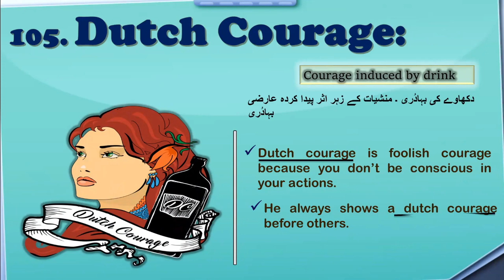Dutch courage meaning | Learn Idioms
Dutch courage means Courage induced by drink
Example:
1. Dutch courage is foolish courage because you don’t be conscious in your actions.
2. He always shows a dutch courage before others.

The contents for the Channel are as follows:
1.  Basic grammar for Beginners
2.  Linguistics (English)
3.  Literature  (English)
4.  Intermediate level English Lectures